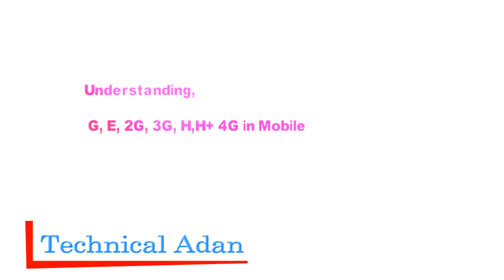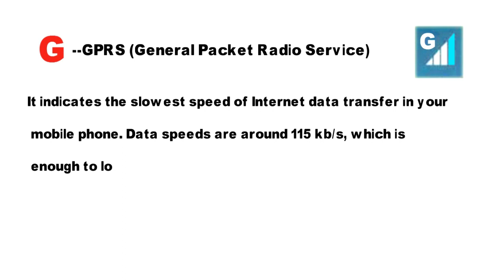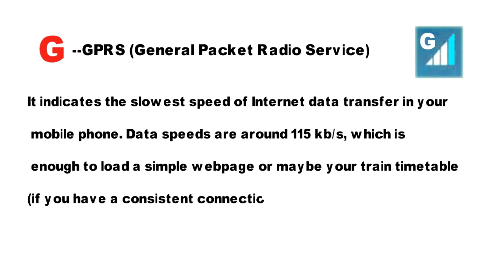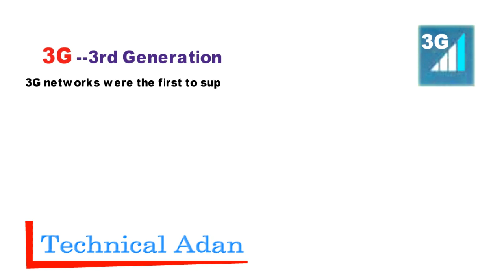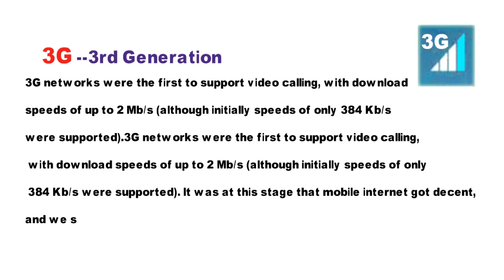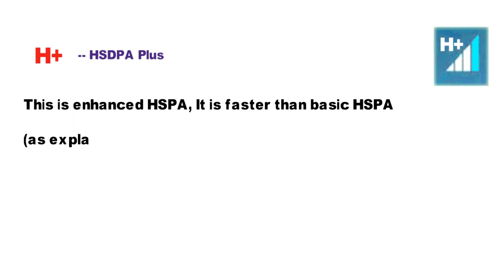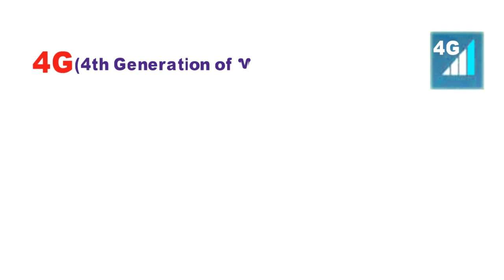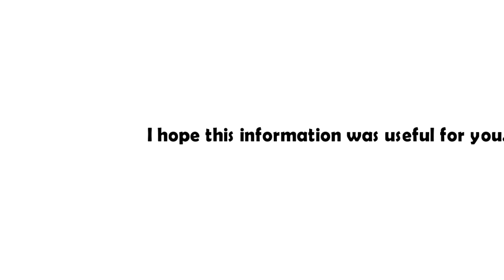Meaning of Symbols H,H+,E,G,3G,4G Explained in Detail.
Hello everyone IM SHAHID IMRAN ,IN this video we will discuss 3G H+, G, E,,G, 4G their differences  & WORKING:

My Name Is SHAHID IMRAN, Take A Look At Some Of My Videos
That Your Looking For.

Laptop battery not charging "plugged in, not charging" how to solve? for windows 7/8/10

Windows 7 Password Reset/Recover just few step

How to extend Laptop Battery Life? Top 7 Best Ways to increase your Laptop's Battery Life.